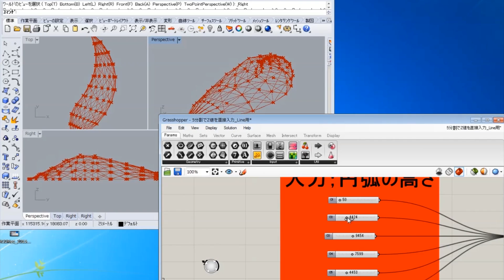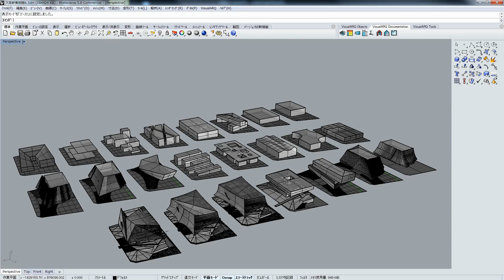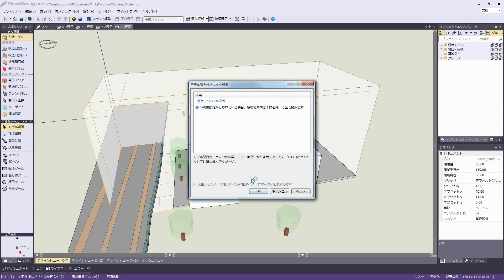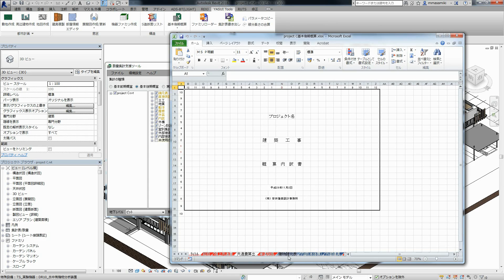YASUI STYLE BIM 2016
The effort of BIM by Yasui Architects & Engineers, Inc.
安井建築設計事務所のBIMの取り組み紹介。